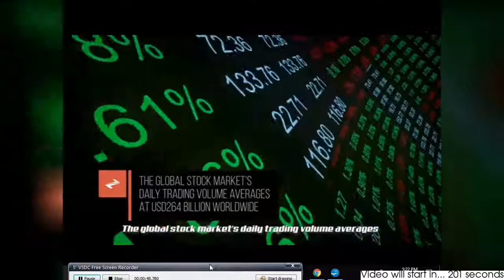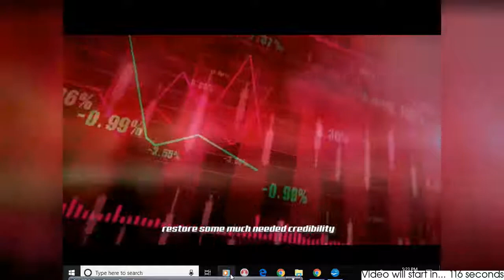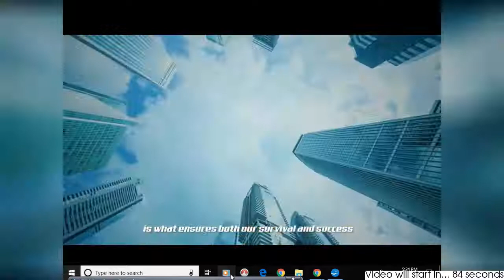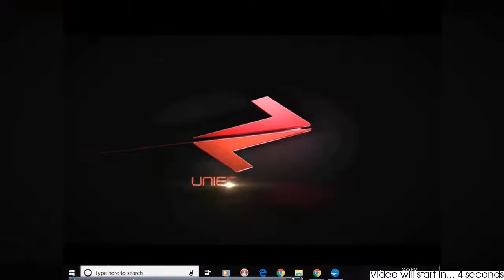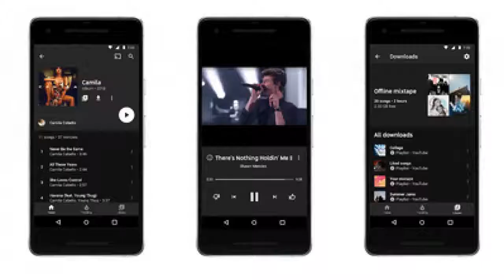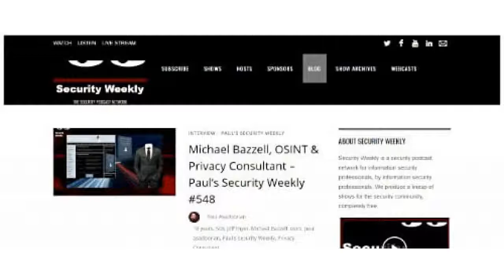Top 20 Volunteer Audio Podcasts & Radio You Must Subscribe and Listen to in 2019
Uni-E/Uni-Equilibrium Officially Online on 8 June 2019. Authorized token (S.T.O) for Sydney Exchange Blockchain Ecosystem Framework Complete & Ready New Token Model “Balanced Mining”/ “P.O.W.E.R” Created with proprietary Unihash Smart Contract + technology 420 million units issued Worldwide 2021 target: 2,000 global listed company tokens Welcome to the Road of Balance, are you ready? Don’t miss out this GREAT opportunity‼️